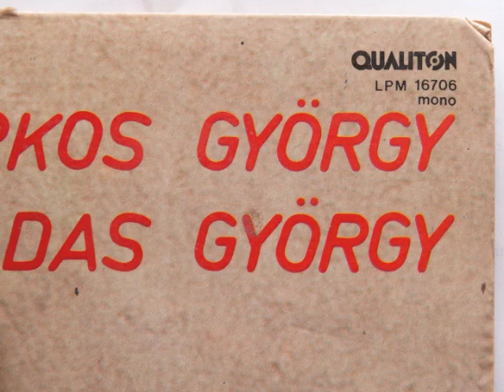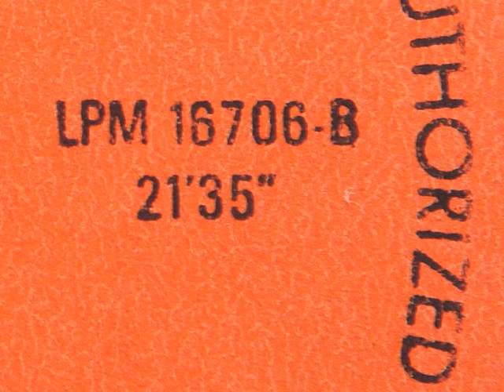Nyílik a rózsa - Markos György, Nádas György, Boros Lajos és népi zenekara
Markos-Nádas

magyar nóta paródia